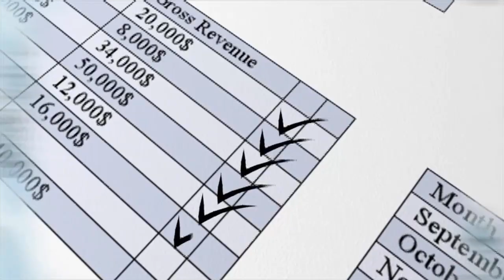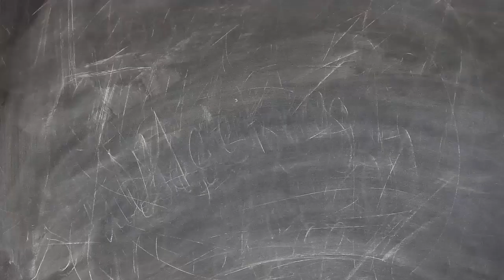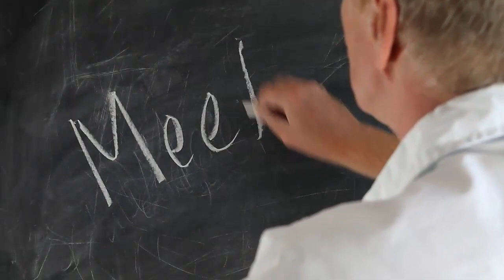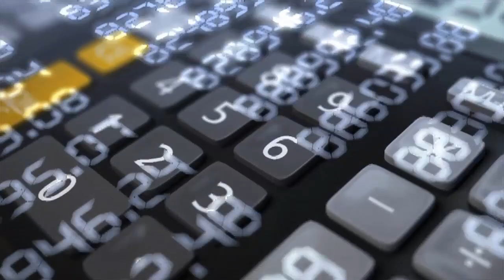Stock Video Business Royalty Free - Video Free for Youtube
Exclusive stock video business with royalty free. You can use this Video Free for Youtube and any media.

See our contact in profile. Then we will sent the download link.